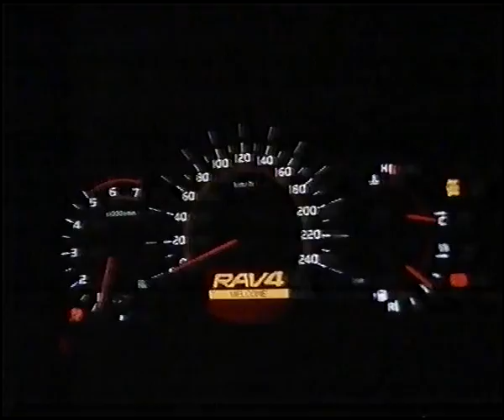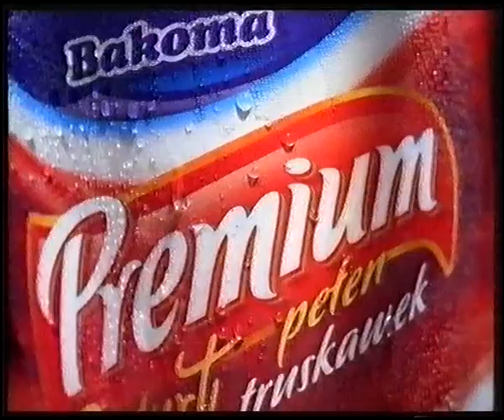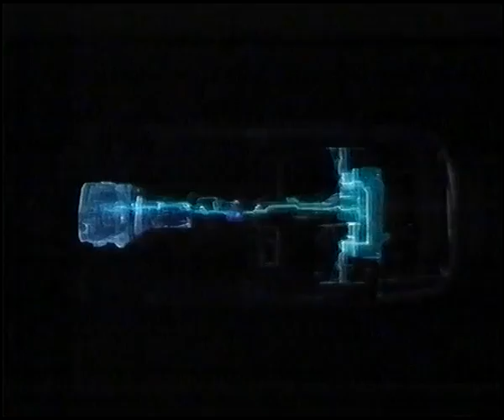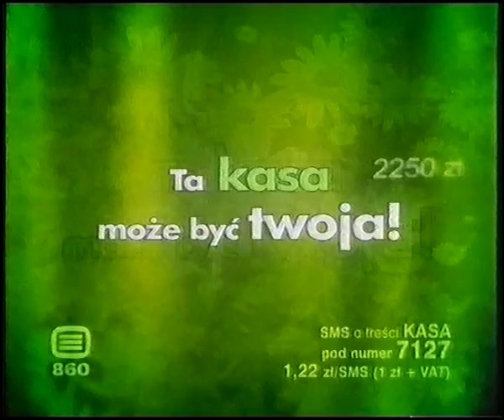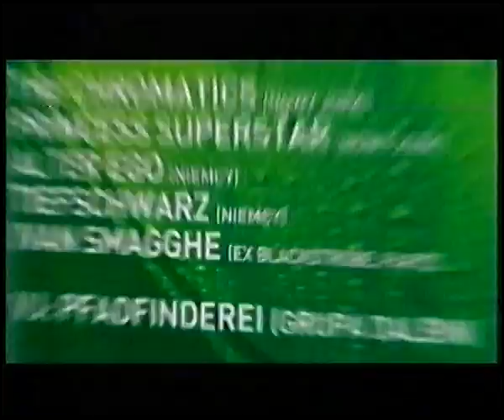Bloki reklamowe i zapowiedzi (marzec 2008)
Bloki reklamowe i zapowiedzi nadane w piątek 28 marca 2008.